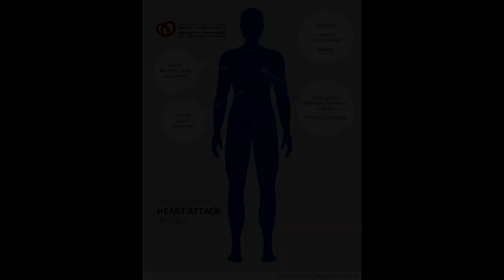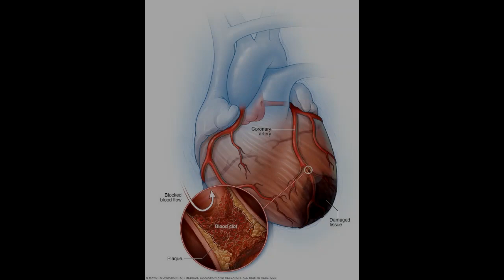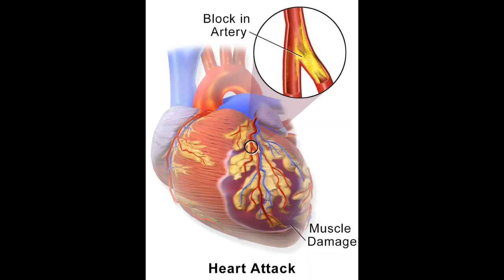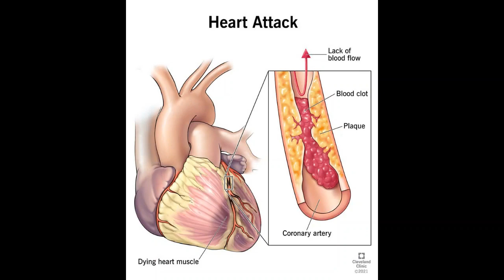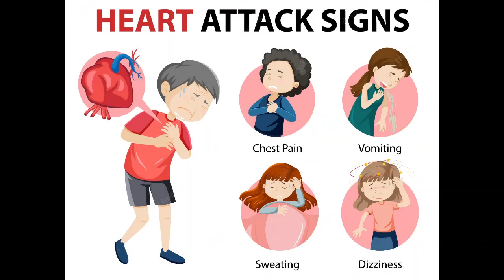5 Signs of Heart Attack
5 Signs of Heart Attack